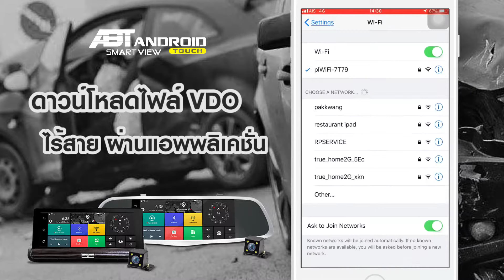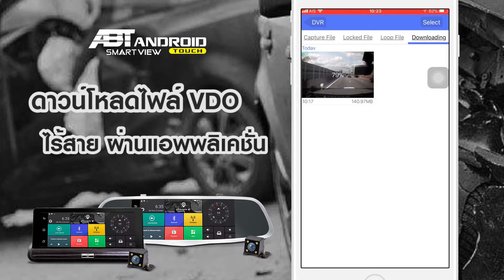ANDROID TOUCH TIPS ดาวน์โหลดไฟล์จากกล้องไร้สาย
ANDROID TOUCH TIPS
ดาวน์โหลดไฟล์จากกล้องไร้สาย สามารถสั่งการดาวน์โหลดผ่านแอพพลิเคชั่นได้โดยการเชื่อมต่อไร้สายด้วยระบบ  Wireless AP ทำให้ไม่ต้องยุ่งยากเรื่องการถอด SD card ออกมาเสียบคอมฯ

ายละเอียดเพิ่มเติม

สอบถามรายละเอียดเพิ่มเติมหรือนัดเข้าชมสาธิตสินค้า
LINE@ ID : @abgautosale โดยกดลิ้งค์ต่อไปนี้